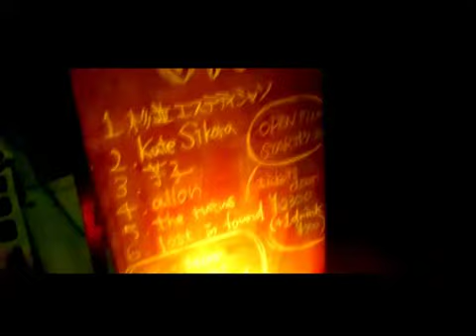VA - SLEEPERS FILM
"VA" in 下北沢ガレージ
directed by SLEEPERS FILM